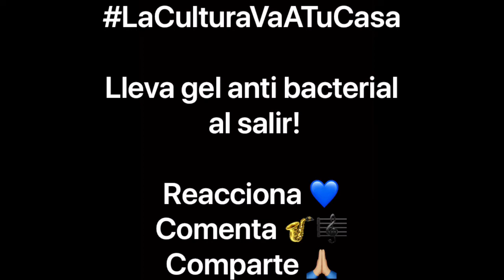Rafael Sosa - Canción Sway de Luis Demetrio y Pablo Beltrán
Rafael Sosa músico de la banda municipal presenta el tema Sway de Luis Demetrio y Pablo Beltrán